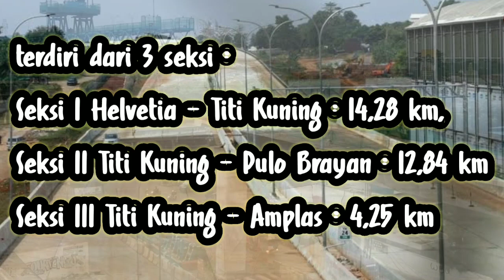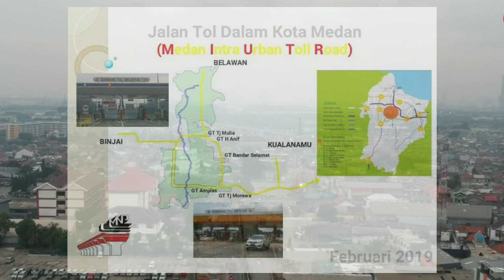PROYEK TOL DALAM KOTA MEDAN 2021